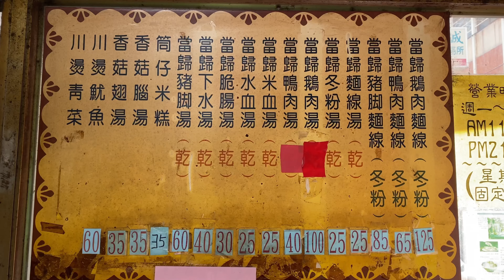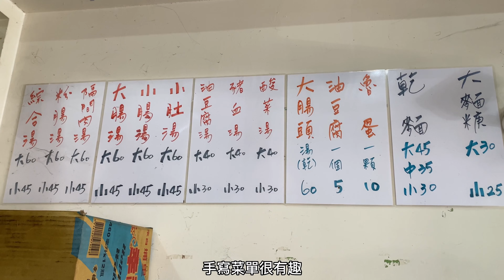米其林必比登推介80年的當歸鴨/民生路台中人的早餐50年老店／台中美食／富貴亭飲食店／乾麵酸菜湯老店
話說酒香不怕巷子深，今天我們要深入舊城區的巷弄
尋找一家80年的鴨鵝店！其實這巷子已經過N次，不過從來沒有走進去過!
今天再次跟著我一起蒐集老味道
另一家也是50年老店，從推車變成店面，不過依舊沒有招牌
就賣簡單的乾麵、酸菜猪血湯，我覺得很不簡單！

怒吃路線：
富貴亭飲食店 00:17
乾麵酸菜湯老店 3:16

富貴亭飲食店
地址：台中市中區三民路二段18巷31號
營業時間：11:00-21:00
星期日公休

同場加映：
乾麵酸菜湯老店
地址：台中市西區民生路41之3號
營業時間：6:30-18:00
公休未知

請開啟CC字幕，選擇自動翻譯，體驗更完整的說明！
Please enable CC subtitles, select automatic translation, and experience a more complete description!
CC字幕をオンにし、自動翻訳を選択して、より完全な説明を体験してください！
CC자막을 켜고 자동번역을 선택하시면 보다 완성도 높은 설명을 경험해 보세요!
โปรดเปิดคำบรรยาย เลือกการแปลอัตโนมัติ และพบกับคำอธิบายที่สมบูรณ์ยิ่งขึ้น!
Vui lòng bật phụ đề CC, chọn dịch tự động và trải nghiệm mô tả hoàn chỉnh hơn!
Lütfen CC altyazılarını açın, otomatik çeviriyi seçin ve daha eksiksiz bir açıklamayı deneyimleyin!
¡Active los subtítulos CC, seleccione la traducción automática y experimente una descripción más completa!
Veuillez activer les sous-titres CC, sélectionner la traduction automatique et découvrir une description plus complète